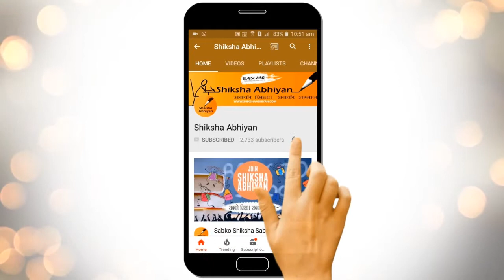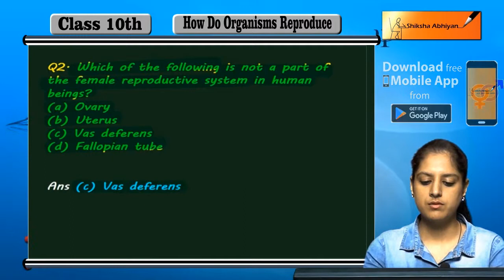Q2 Which of the following is not a part of female repoductive system in human beings?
This video is a part of the series for CBSE Class 10, Biology demo videos for the chapter “How do organisms reproduce.” In this series, we have completed all the concepts, examples and the entire NCERT exercises. It is the part of an initiative taken to provide quality online education to students free of cost on YouTube.